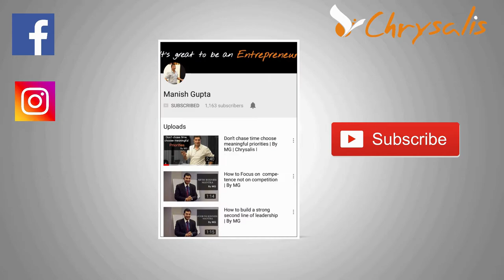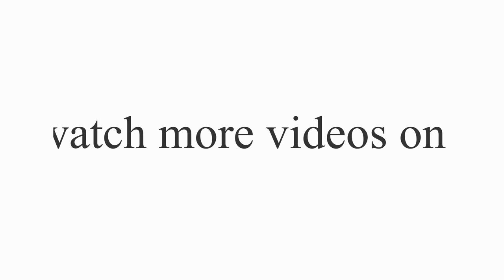How To Handle Friction At Work Places | By Manish Gupta | Powerful Talk In Hindi